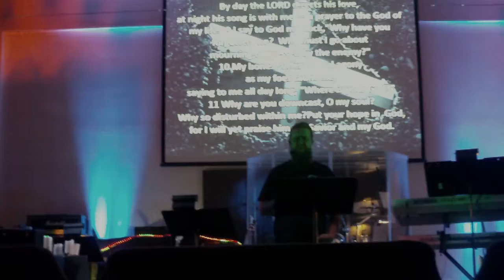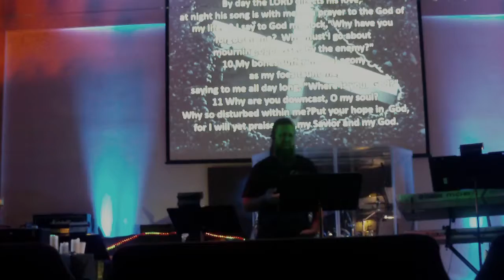Dan Drake Sermon: Why so downcast my soul?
A look at Psalm 42
Why so downcast my soul? Where is God?